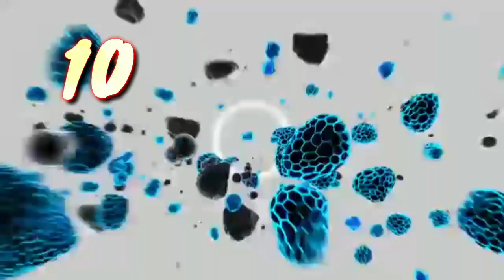TOP 25 HARDWELL TRACKS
BEST OF HARDWELL
Original Tracks
BASED OF YOUTUBE VIEWS